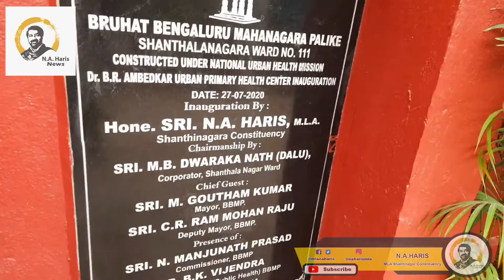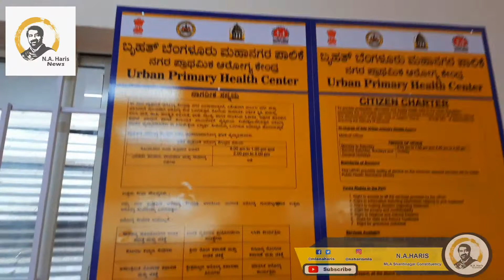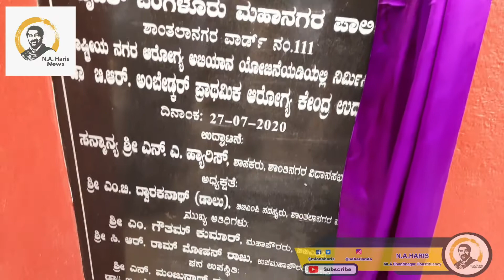Inaugurated dr b.r ambedkar urban primary health center at Ashok nagar ∣∣mla haris news∣∣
ಶಾಂತಾಲನಗರ ವಾರ್ಡ್ ವ್ಯಾಪ್ತಿಯ ಅಶೋಕನಗರದಲ್ಲಿ ಸುಸಜ್ಜಿತವಾಗಿ ನಿರ್ಮಿಸಲಾದ ಡಾ. ಬಿ.ಆರ್ ಅಂಬೇಡ್ಕರ್ ನಗರ ಪ್ರಾಥಮಿಕ ಆರೋಗ್ಯ ಕೇಂದ್ರ ಉದ್ಘಾಟಿಸಲಾಯಿತು.
ಈ ಸಂದರ್ಭದಲ್ಲಿ ಕಾರ್ಪೋರೇಟರ್ ದ್ವಾರಕನಾಥ್, ಪೂರ್ವ ವಲಯದ ಜಂಟಿ ಆಯುಕ್ತರಾದ ಪಲ್ಲವಿ ಕೆ.ಆರ್ ಮತ್ತು ಡಾ.ಬಿ.ಕೆ ಸುರೇಶ್ ಯೋಜನಾ ಆರೋಗ್ಯ ಕಾರ್ಯನಿರ್ವಹಣಾಧಿಕಾರಿ (ಬಿಬಿಎಂಪಿ) ಸೇರಿದಂತೆ ಸಂಬಂಧಪಟ್ಟ ಅಧಿಕಾರಿಗಳು ಉಪಸ್ಥಿತರಿದ್ದರು.

Inaugurated the Dr B.R Ambedkar Urban Primary Health Center at Ashoknagar, Shanthalanagar Ward~111 with Corporater Dwarakanath, BBMP Joint Commissioner Pallavi K.R and Dr.B.K Suresh Urban Planning (Health) Executive officer for (BBMP) and other officials∣∣mla haris news∣∣